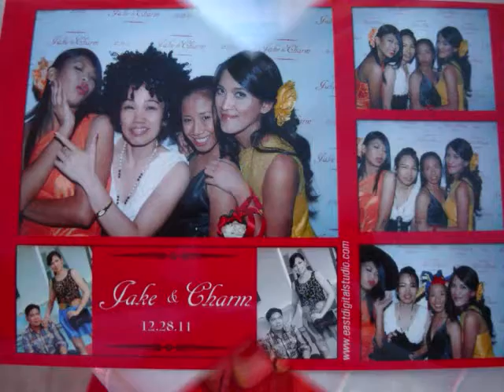Jake and Charm Nuptial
Witnessing two lovebirds unite! Congratulations Jake-Charm Villanueva-Jocson!